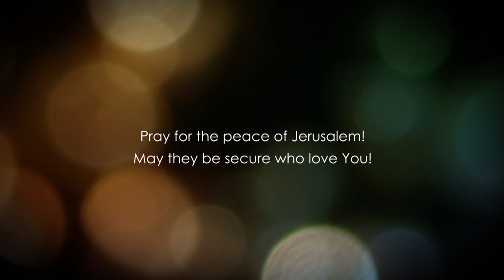Матвія, розділ 18.3 частина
Матвія, розділ 18.19-35
Про молитву двох або трьох.
Про того хто згрішив сім разів.
Притча про таланти.
Притча про милість до боржника.